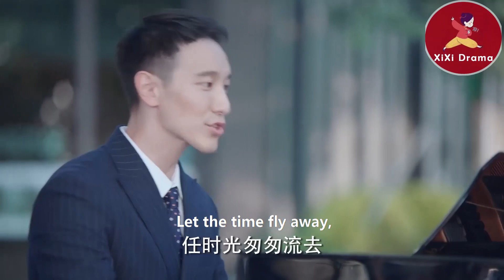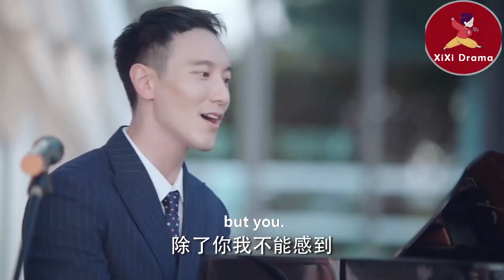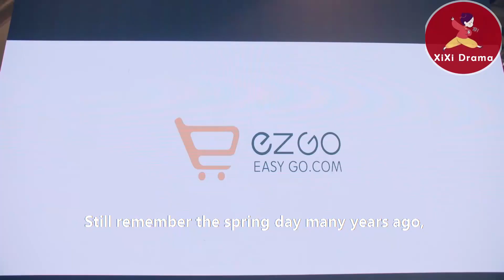五音不全的灰姑娘上臺表演，眾人坐等著看笑話，哪料總裁助攻驚艷全場！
💘2WBSGWK 29
該劇講述了富家千金高楊養成了喜歡購物的不良習慣，在經歷一系列變故之後，逐漸成長為自立自強的職業女性的故事
【播放列表】